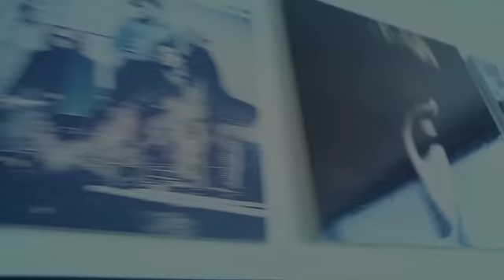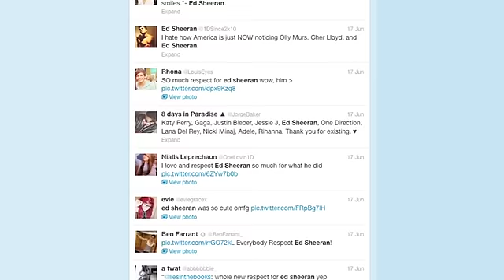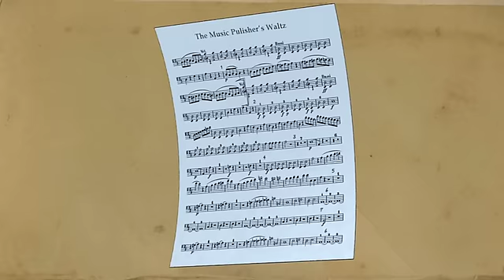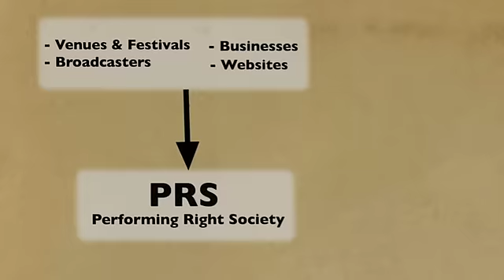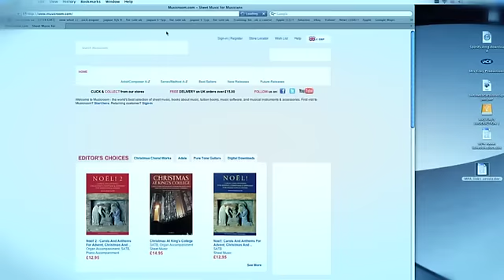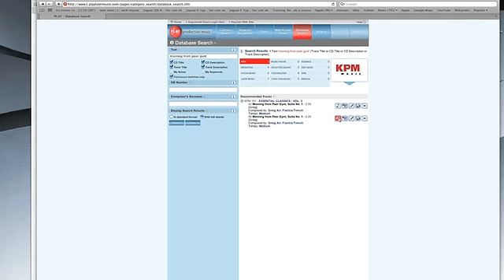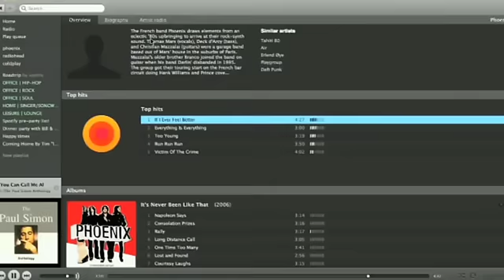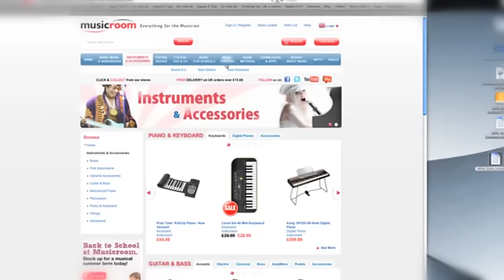Music Publishing explained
An introductory guide to music publishing - the business of creating, protecting and promoting songs and musical compositions.

This short film produced by the UK's Music Publishers Association features contributions from leading figures in the industry, along with songwriters including Portico Quartet and Jake Gosling (Ed Sheeran's co-writer). Together they provide an overview of the various aspects of this dynamic part of the music industry.